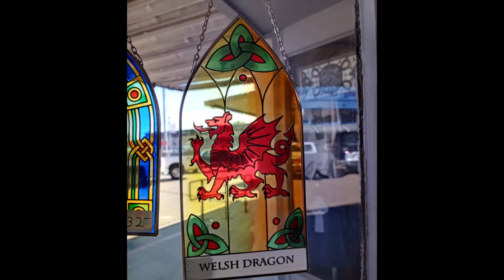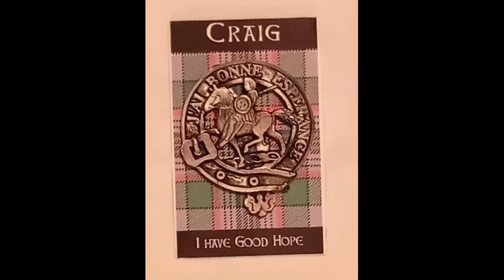Celtic Store promo video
217 Market Street
Winnsboro TX